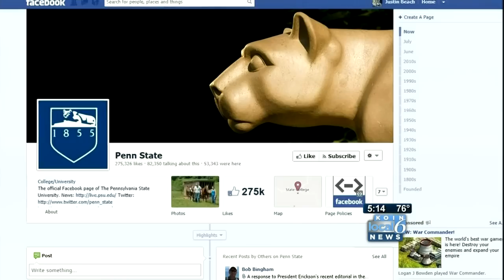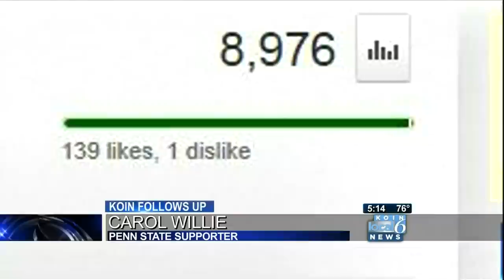Follow up Positivity at Penn State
Less than 2 weeks after an Oregon family's story is told (About their positive connection with Penn State University) on KOIN TV, it goes viral through the Penn State world of fans hungry to hear something positive about their school. The university posted the story on it's facebook page 12 days after it was on KOIN TV, spking national interest in the Willie Family's story.